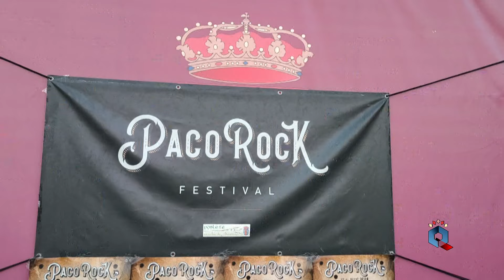Más de 1.200 personas acuden al festival Paco Rock en Ciudad Real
El Auditorio Municipal La Granja de Ciudad Real se ha convertido en el escenario de la novena edición del Paco Rock Festival, que por primera vez se ha celebrado en Ciudad Real con ce1.200 asistentes. Un festival familiar y solidario, a beneficio de Afanion, la Asociación de Familiares de Niños con Cáncer, que ha contado con la colaboración del Ayuntamiento de Ciudad Real.